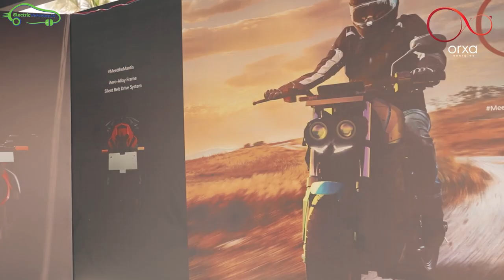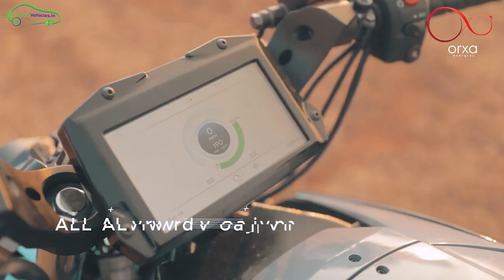India's First Fully Electric Naked Sports Motorcycle: Mantis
Orxa Energies Unveiled India's First Fully Electric Naked Sports Motorcycle Mantis at India Bike Week.
Mantis Electric Motorcycle Specs
Battery - 9kWh
Price - 3 to 4 Lakhs